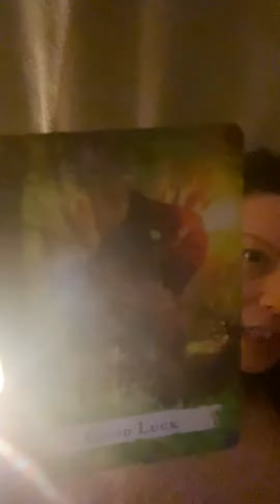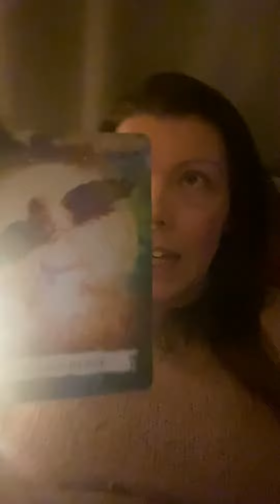International women’s day psychic messages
Happy international women’s day, what messages will spirit bring in for you?